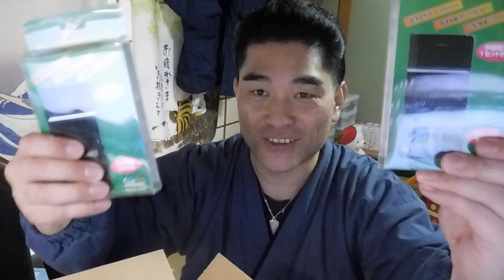【隠居TV】appleみたいなシェーバー